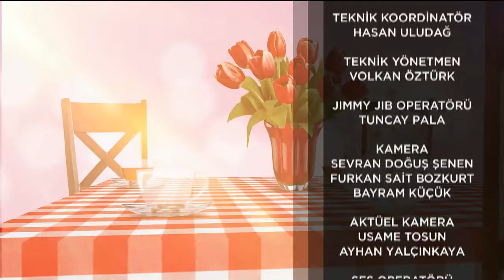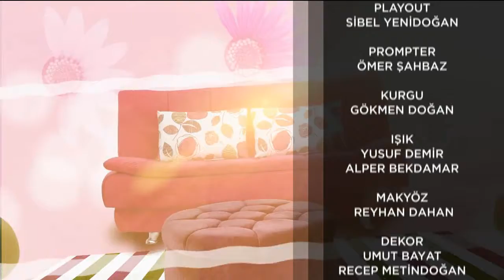Ev Hali 67.Bölüm